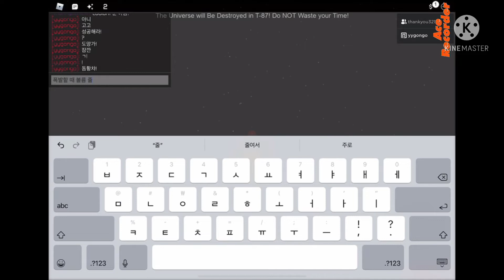RLRF freezedown hotshot overload!